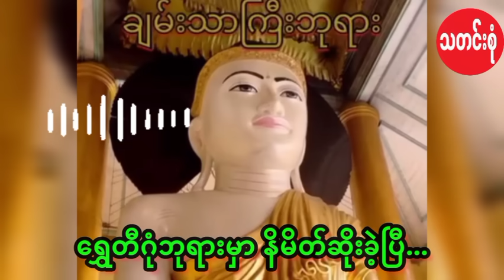ရွှေတီဂုံဘုရား ရေစီးမှု ရပ်တန့်မရ။ နိမိတ်တွေမကောင်းတော့။ ကမ္ဘာ့ဖြစ်ရပ်ဆန်းကြီး...ပါချုပ်ဆရာတော်